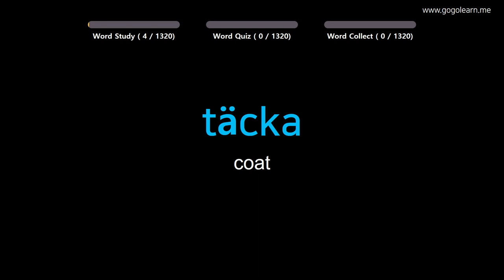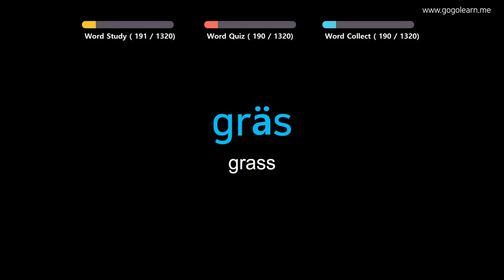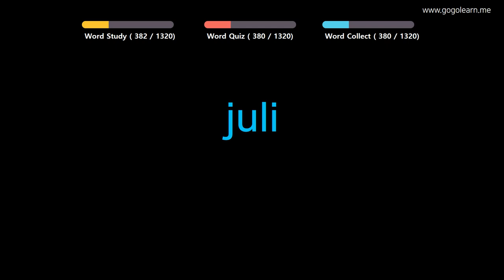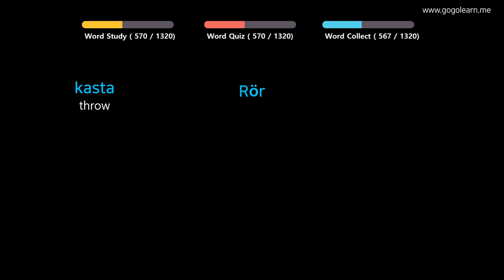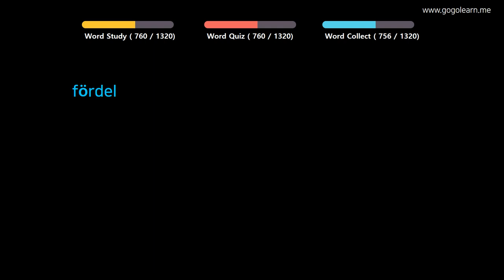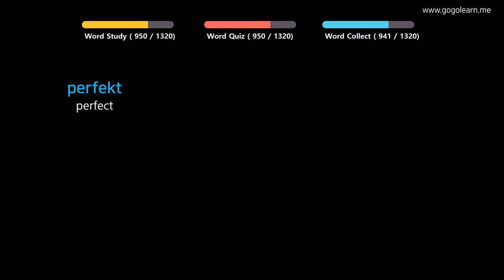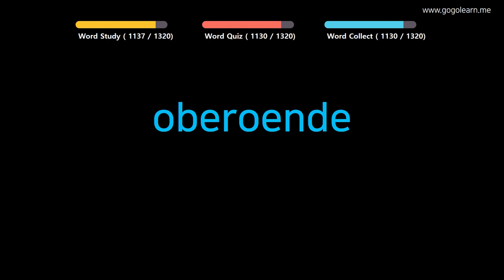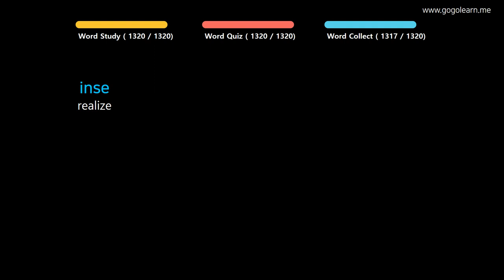Learn Swedish |Part 1: Swedish Vocabulary For Children | Golearn